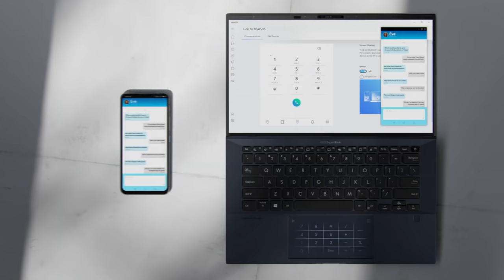ASUS ExpertBook B9400 Business Laptop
Built for what IT needs and what users want.

Stylish, thin and light laptops designed for an amazing business experience on the Intel® Evo™ vPro® Platform.